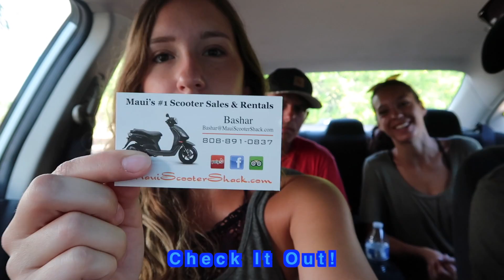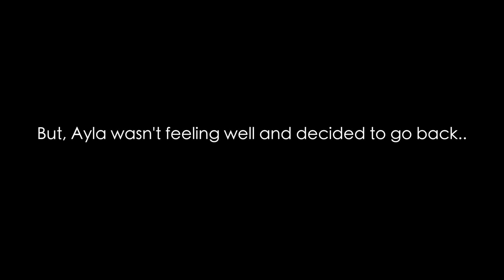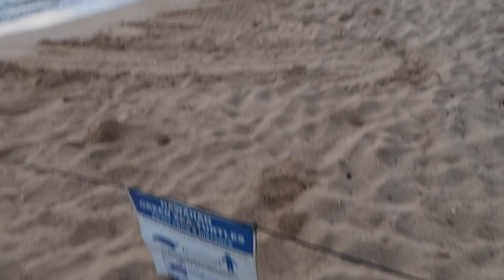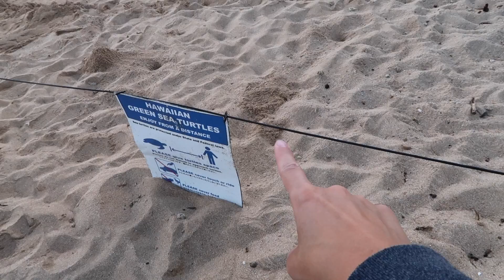SECRET WATERFALLS! | ROAD TO HANA | Maui, Hawaii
SECRET WATERFALLS! | Maui, Hawaii -- Our last video from our amazing trip to Maui, Hawaii! We had such an incredible time and really felt refreshed after experiencing so many happy moments. We explored so many places and found some really greats secret waterfalls on the road to hana!

We absolutely LOVE getting mail from you guys!

T4C 1A7

We are participants in the Amazon Associates Program, an affiliate advertising program designed to provide a means for sites to earn advertising fees by advertising and linking to amazon.ca - Anything you buy through our link helps fund our journey to baby :)

United States